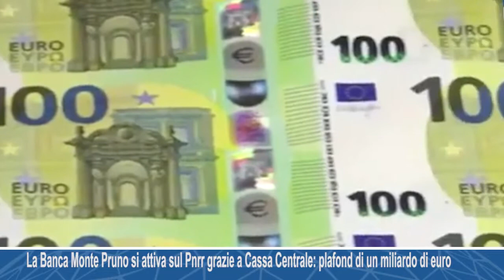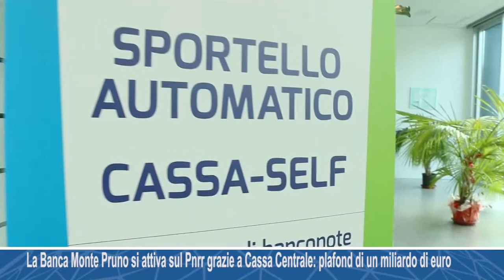La Banca Monte Pruno si attiva sul Pnrr grazie a Cassa Centrale: plafond di un miliardo di euro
La Banca Monte Pruno si attiva sul Pnrr grazie a Cassa Centrale: a disposizione un plafond di un miliardo di euro